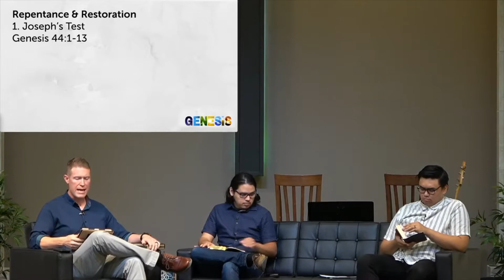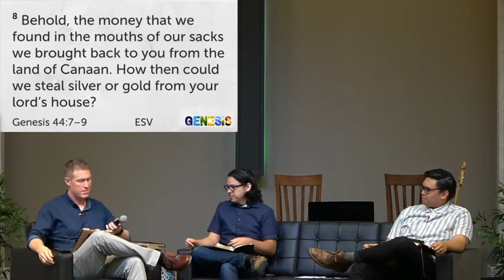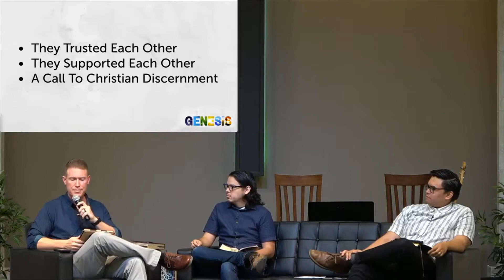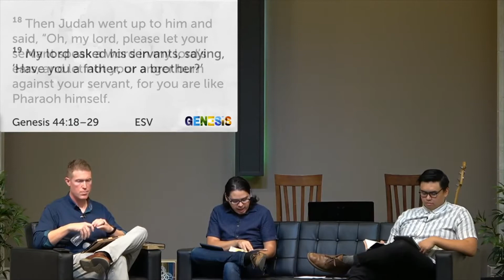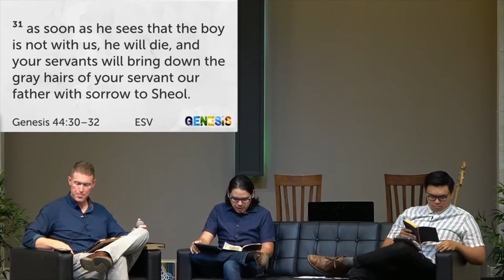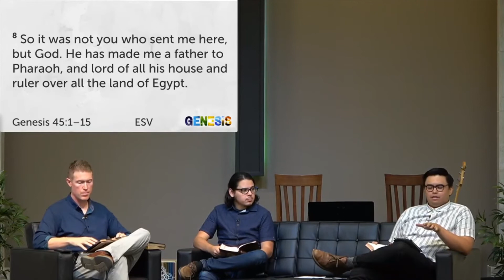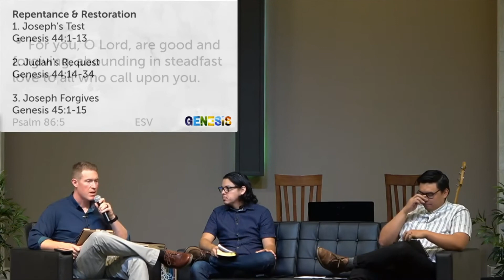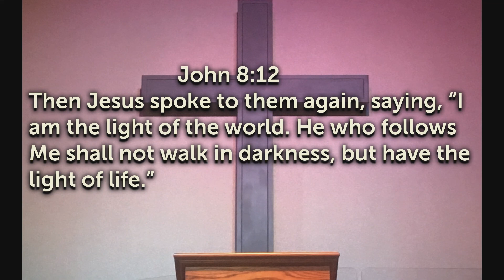Repentance & Restoration Genesis 44:1-45:15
A message from Calvary Chapel Northcity.

We believe that repentance from sin and acceptance of Jesus as Lord and Savior is the only way to come into a relationship with God.

We believe in the present ministry of the Holy Spirit by Whose indwelling the Christian is enabled to live a godly life; we further believe His power and gifts are available to believers today.

The Calvary Chapel Church has been formed as a fellowship of believers in the Lordship of Jesus Christ. Our supreme desire is to know Christ and be conformed into His image by the power of the Holy Spirit. We are not a denominational church, nor are we opposed to denominations as such, only their over-emphasis of doctrinal differences that have led to the division of the body of Christ.